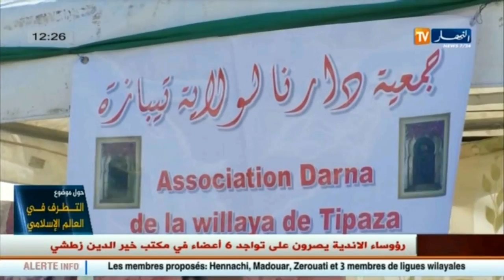الاخبار الثقافية :مقيمات بدار المسنين يخرجن من الروتين في جلسة شعبية